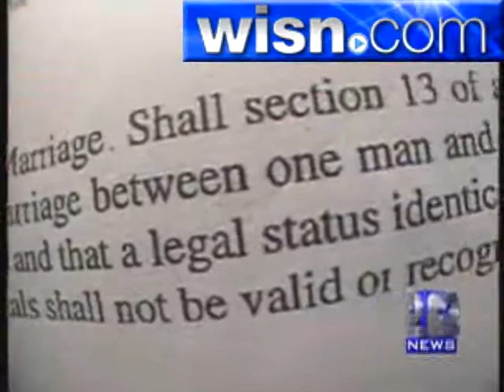UPFRONT with Mike Gousha, July 4, 2010 - Supreme Court In The National Spotlight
Mike Gousha looks at the top events this year in politics including a Supreme Court decision on gay marriage and no decision by the Supreme Court involving one of their own.